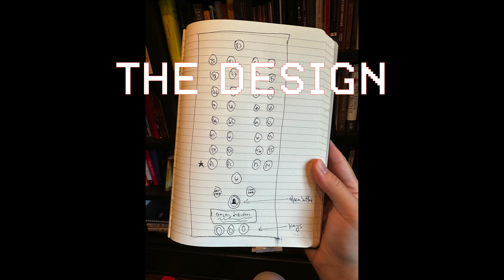Elevator Film Set in 60 seconds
Film set inspired by Loki (and pulled from ShotDeck).

Set Builders: Alex Gilliam, Andrew O’Connor, Rashad “Syx” Lambert-Smith, Jeffery Hawthorne, and Ryan Renoud

Studio Location: Resonant Studios (Atlanta, Georgia)

BTS by Kyle Lenard (+ some crew iPhones)